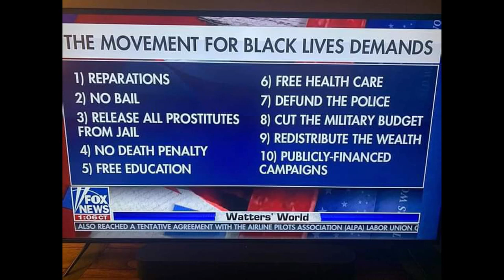EXPOSED Black Lives Matter